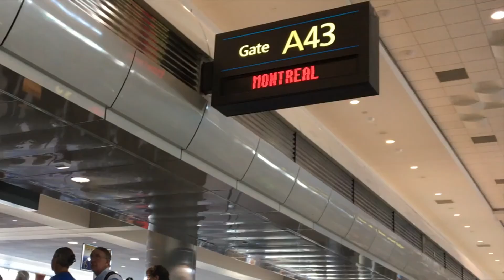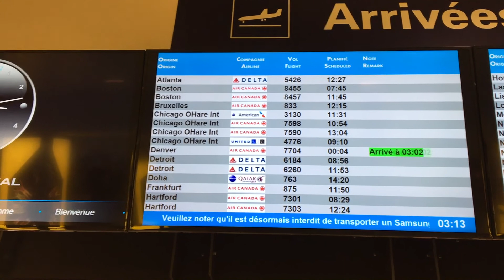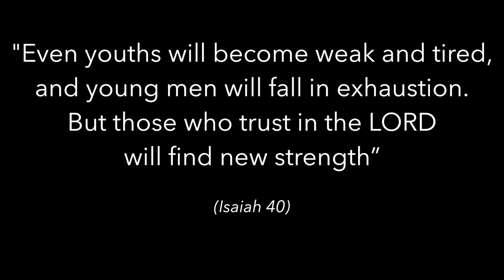#20 - We Left the USA